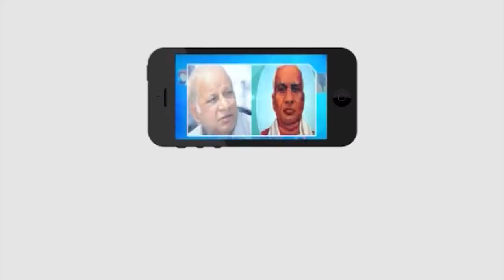ఎమ్మెల్యే ఈటల ఆధ్వర్యంలో ఎంపీపీ ఏనుగు సుదర్శన్‌రెడ్డి బీజేపీలోకి చేరిక || Masterkey tv